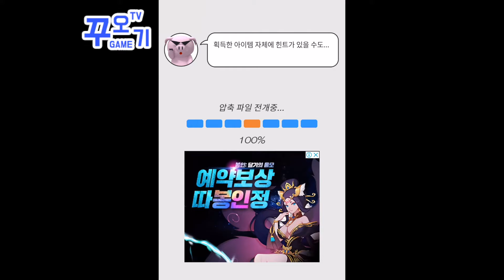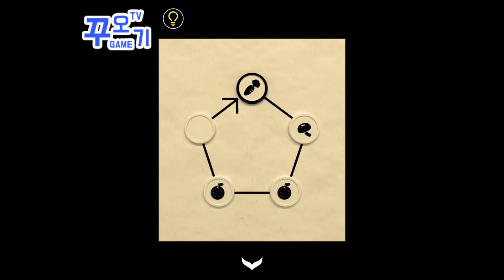Escape Game - autumn foliage walkthrough